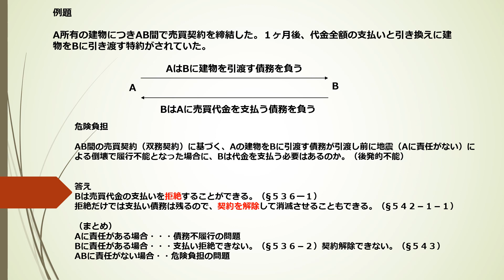危険負担 解説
職業：司法書士／ファイナンシャルプランナー
資格：司法書士
 　　１級ファイナンシャル・プランニング技能士（資産相談業務）
 　　貸金業務取扱主任者